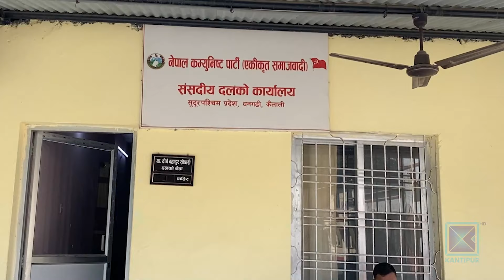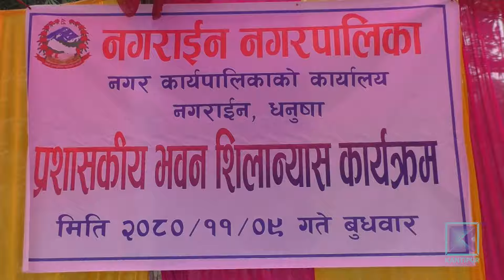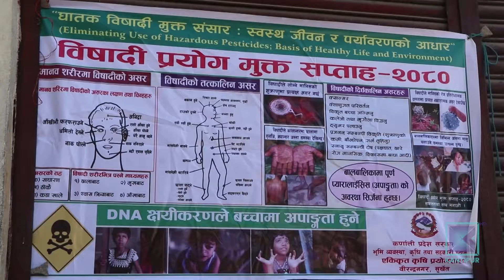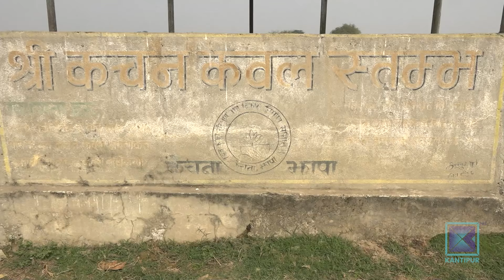Pradesh Bishesh | प्रदेश विशेष, २७ फागुन, २०८०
* सरकार हेरफेरबारे हतारिएर निर्णय नगर्ने लुम्बिनीका मुख्यमन्त्री चौधरीको भनाइ / सुदूरपश्चिममा नागरिक उन्मुक्तिले बोलायो कार्यसम्पादन समिति बैठक ।

* धनुषाका आधा दर्जन स्थानीय तह अझै भाडाकै घरमा / गुणस्तरीय सेवा प्रवाहमा कठिनाइ ।

* कर्णालीमा रासायनिक विषादीको प्रयोगसम्बन्धी सचेतना अभियान / किसानलाई जैविक विषादी प्रयोगमा प्रोत्साहन गरिँदै।

* चुलोचौकोबाट बाहिर निस्केर स्वरोजगार बन्दै प्यूठानका महिला / आम्दानीसँगै सशक्तिकरणको बाटोमा